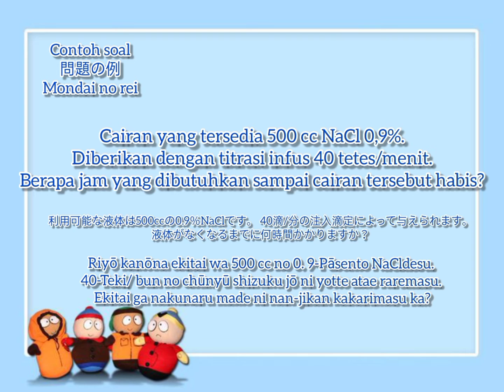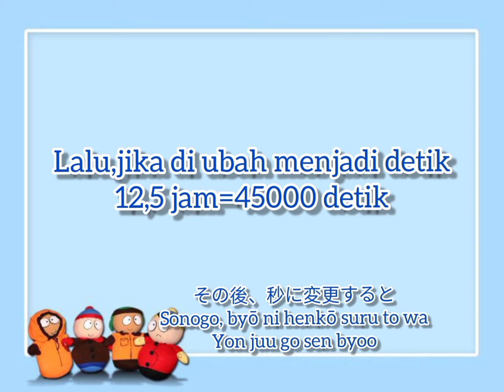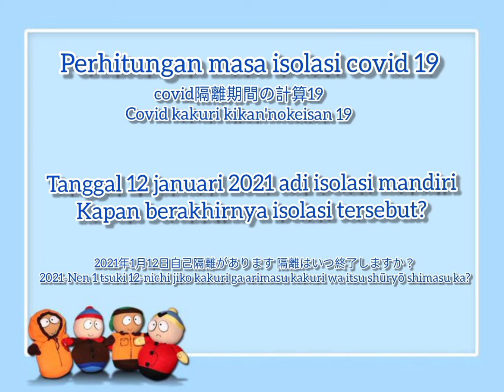Bahasa Jepang Mengenal Detik,Menit,Jam,Tanggal,Bulan dan Tahun dalam Keperawatan